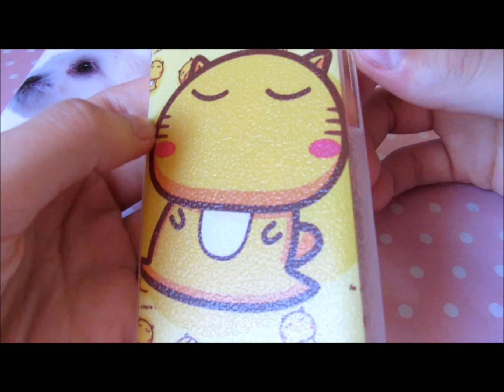Video TAG: Le mie Cover per cellulare - 2^ parte